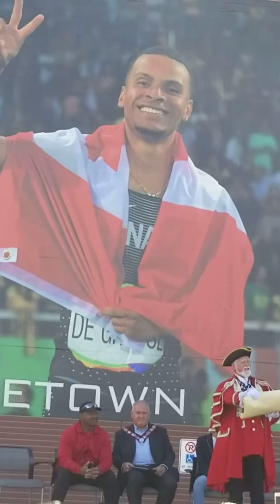Town Crier, John Webster, Andre De Grasse, Markham, Ontario, Canada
John Webster -Town Crier for the City of Markham, doing his duties at the Andre De Grasse Street Dedication, Markham, Ontario, Canada on September 22, 2018